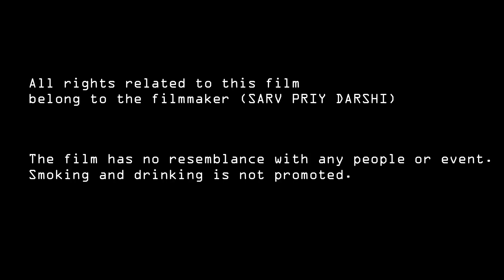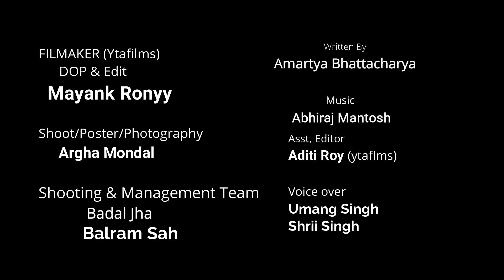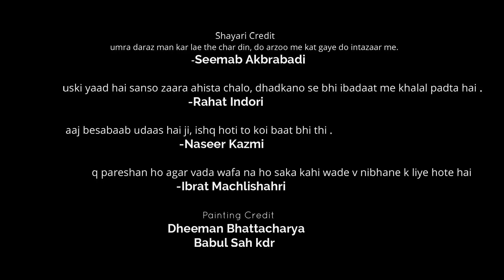SALVO | Hindi Short Film (FULL MOVIE) | A Film By Sarv Priy Darshi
Sarv Priy Darshi Presents...
(HINDI SHORT FILM ) SALVO  |  Film by- SARV PRIY DARSHI

This film is the story of an artist's conscience .
This film is completely fictional.

Salvo is a melodramatic film with theatrical style.
The film talks about the conscience of an artist and
 the conflicts of their regular life.

Star Cast- MAYANK RONYY, AMARTYA BHATTACHARYA,
                  SHWETA CHAUHAN`

Director - Amartya Bhattacharya & Umang Singh
DOP/EDIT - Mayank Ronyy (ytafilms)
Story- Amartya Bhattacharya
Shooting - Argha Mondal, Badal jha, Balram sah
Asst. Editor- Aditi Roy (Ytafilms)
Poster- Argha Mondal
 Voice Over - Umang Singh & Shrii Singh

Shayari Credit - Seemab Akbarabadi, Rahat Indori,
                            Naseer Kazmi, Ibrat Machlishahri

Painting Credit - Dheeman Bhattacharya, Babul Sah kdr